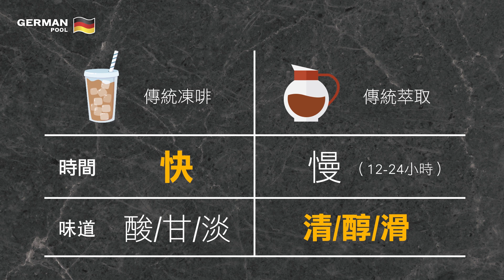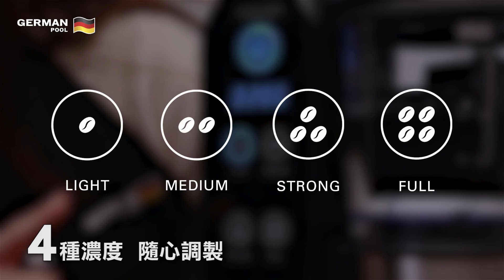德國寶 German Pool 真空冷萃咖啡機 CMV-200 | 特色介紹